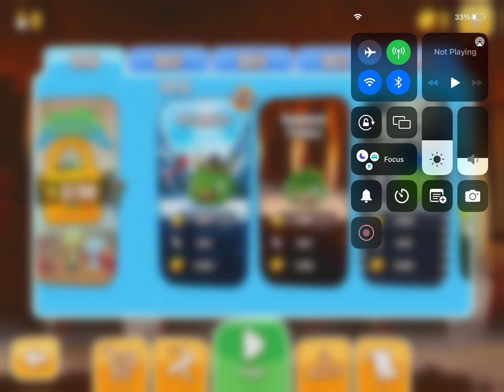Angry Birds Seasons Ragnahog Levels 1-5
Next part will be on a Android Tablet.